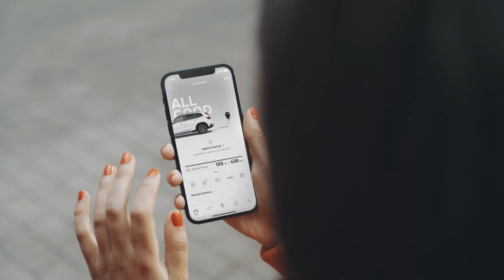THE FIRST FULLY - ELECTRIC iX1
When you let go of sameness, you charge into the undiscovered. Introducing the first fully-electric BMW iX1. This electric avatar of the most loved BMW X1 lets you charge ahead with its electrifying performance, a commanding road presence, and luxurious comfort, all with also a greener footprint. Are you ready to exceed the ordinary?

The BMW iX1 is available exclusively on BMW Online Shop. Visit the link to know more.